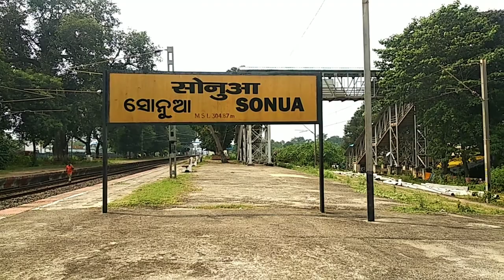chakradharpur ||Sonua Railway Station|| west singhbhum||सोनुवा||SursinghDa||Vlog3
Hello everybody
       Aaj ka vlog Sonua station par hai. यह रेलवे स्टेशन चक्ररधपुर.  Sub-Division के अंतर्गत आता है।
Hawra- Mumbai रुट को जोड़ती है। स्टेशन छोटा है  इसलिये यहां सभी लोकल    train.   रूकती है। कुुुछ express भी रुखती है।

ian vlog